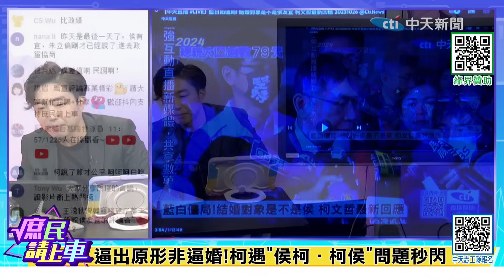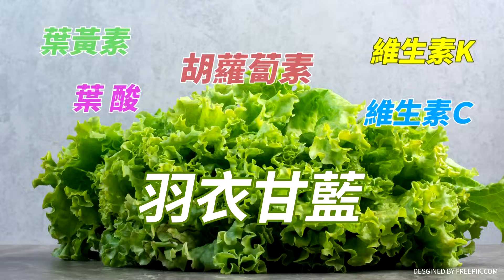【庶民請上車】初選.民調掰!藍白政黨進入協商 張禹宣再預告結@中天新聞CtiNews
主持人
大新聞大爆卦 周一至周五14:00-16:00
週末大爆卦 周六、周日14:00-16:00